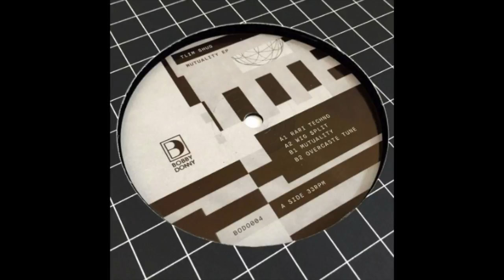Tlim Shug - Wig $plit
Bobby Donny is a label set up by Frits Wentink in order to put out his own records as well as those of his close friends. If the label’s Red Light Radio show and first few releases are anything to go by, then expect the output to be a little different, somewhat weird, possibly hip-hop and definitely lo-fi. After three EPs were released in the latter half of 2015, this will be the first of 2016 with almost a year gone since the last one. Other than a release by SAN2, it’s been records from the label boss himself but the fourth EP comes from someone different.

Tlim Shug is behind the wheel for BODO004 and we have an exclusive preview of the A2 track, “Wig Split”. True to form, Tlim Shug sticks to the lo-fi sound that has made him one of the well known names in the now booming trend. A DJ Smokey sampled and looped hip-hop vocal with a simple yet contagious and haunting keyboard melody form the backbone of the track. Low-passed hats and claps paired with crushed toms and snares form the no-frills four on the floor beat while a beefy bassline drives the song. An airy pad makes an appearance about halfway through, amping up the intensity as the groove progresses.